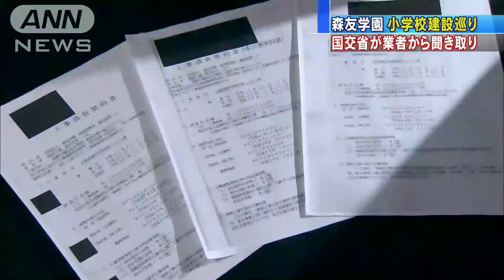森友“契約書”問題 国交省が業者から聞き取り調査(17/03/30)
小学校の建設を巡って森友学園が金額の異なる契約書を提出した問題で、国土交通省が30日朝から施工業者からの聞き取り調査を始めました。　国交省は午前9時、森友学園の小学校建設を請け負っていた施工業者の社長らと面会し、学園側との契約の経緯などについて事情を聴きました。